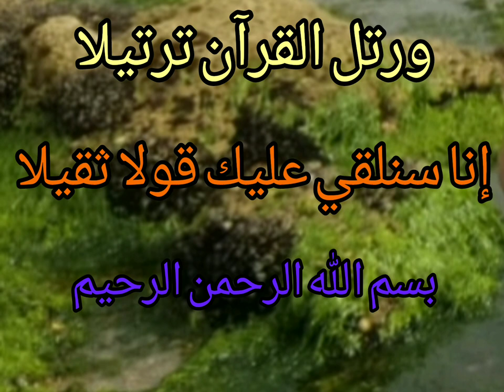هذا كتاب لسانه قلمك وريقك مداده وأعضاؤك قرطاسه أنت كنت المملي على حفظتك،مازيد فيه ولا نقص منه/صدقة .